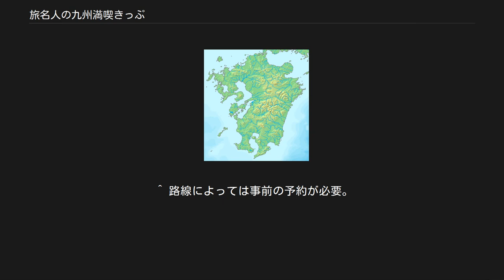旅名人の九州満喫きっぷ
旅名人の九州満喫きっぷ（たびめいじんのきゅうしゅうまんきつきっぷ）は、日本の九州16社局の鉄道・軌道線が3回まで一日乗り降り自由となる特別企画乗車券である。
九州旅客鉄道（JR九州）が発売する。
 九州 利用可能期間中（発売日から3か月間）、参加事業者の鉄道・軌道線の普通列車・快速列車に3回（1回につき1人1日）乗車できる。
1回分は乗車当日のみ有効。
同じ日に1枚を複数人で使用することができる。
九州にはバスにおいても類似した企画乗車券「SUNQパス」が存在する。
 JR九州路線での基本的な使用方法は青春18きっぷに準じ、特急列車を特急料金なしで乗車できる佐世保 - 早岐及び宮崎 - 宮崎空港間では特急列車を利用することができる。
普通列車・快速列車の指定席は別に指定席券を購入することで利用できる。
新幹線、博多南線、有料特急への乗車はできない。
 私鉄のうち、西日本鉄道（西鉄）の特急・急行、島原鉄道の急行は特別料金が不要であるため利用可能である。
南阿蘇鉄道のトロッコ列車、くま川鉄道の「田園シンフォニー」は別途料金券を購入しても利用できない。
平成筑豊鉄道門司港レトロ観光線列車、肥薩おれんじ鉄道「おれんじ食堂」リビングカーの指定席は別に指定席券を購入することで利用できる。
 利用可能期間内であれば連続した3日間でなくても使用できる。
乗車日が翌日にまたがる場合、JR九州線は0時を過ぎて最初に停車する駅まで、その他の鉄軌道線は終列車まで有効となる。
 JR九州のみどりの窓口・旅行センター・JR九州旅行・九州内の主な旅行会社で発売している。
なお、新大牟田駅など当該駅からの当パスの利用ができない九州新幹線単独駅のみどりの窓口でも発売を行っている。
JR九州が営業する窓口がない下関駅及びJR九州以外の鉄軌道事業者では発売していない。
 下記の鉄道・軌道全線。
 当初は2007年10月1日から2008年3月31日の間を発売・使用期間として10,000円で発売された。
JR九州および同社との連絡運輸を行っている各社局の計11社の鉄道線が使えた。
 発売期間中に約4,400枚が発売され、利用者から発売継続の要望が寄せられたため、2008年4月18日から対象社局を拡大してリニューアルし、再度発売されることになった。
この対象社局拡大で、九州島内は鋼索鉄道や索道及び西日本旅客鉄道（JR西日本）、新幹線線を除き全ての鉄道・軌道線に乗車できるようになった。
リニューアルされたきっぷの発売期間および使用期間は2008年4月18日から7月13日と同年9月12日から11月30日であり、その他の条件は同じとなっていた。
 2009年も設定され、発売期間および使用期間は2009年4月1日から7月31日と同年9月1日から11月30日であった。
 2010年度は価格が10,500円に値上げされ、発売・使用期間ともに拡大され、2010年4月1日から2011年3月31日までと、通年利用できるようになった。
また前年は利用対象外とされていた平成筑豊鉄道門司港レトロ観光線が利用対象に加えられた。
 2011年度も2010年度と同内容で発売し、2011年4月1日から2012年3月31日まで利用できる。
 2012年度からは有効期間を発売日から3か月間とし、発売期間を設けずに発売する。
 2014年4月1日から消費税率が5%から8%となったことに伴い、価格が10,800円に値上げされた。
 2019年10月1日から消費税率が8%から10%となったことに伴い、価格が11,000円に値上げされた。
 前述したようにSUNQパスを意識した内容になっているが、細かい条件では異なっている部分も多いため以下に比較表を記述する。
 ^ 「旅名人の九州満喫きっぷ」発売！ - JR九州、2012年3月22日 ^ 2009年度までは10,000円、2013年度までは10,500円。
 ^ 2017年度までは10,000円。
 ^ 路線によっては事前の予約が必要。